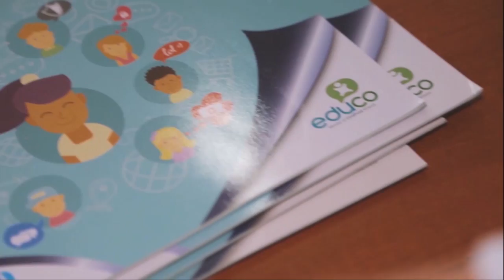Acciones para combatir la violencia en la niñez - Niños, cámara, acción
Según datos de la Organización Mundial de la Salud (OMS) una cuarta parte de todos los adultos manifiestan que han sufrido maltrato físico de niños. El maltrato infantil tiene secuelas en la salud física y mental para toda la vida. Los niños con discapacidad sufren actos de violencia con una frecuencia casi cuatro veces mayor que los que no tienen discapacidad, según la OMS.